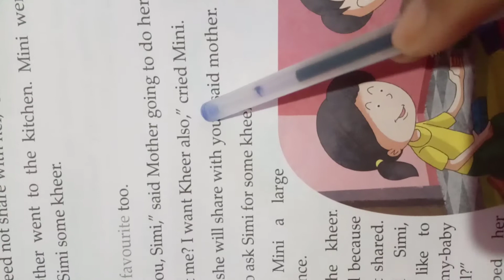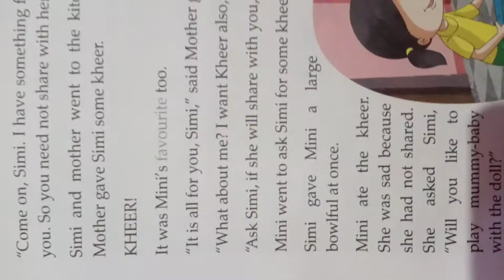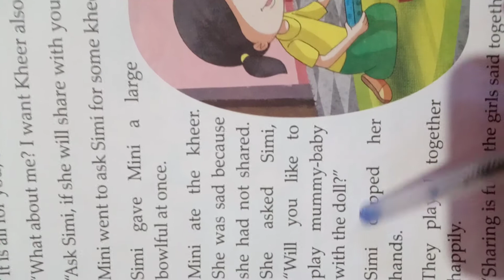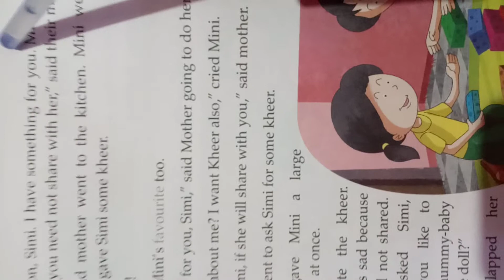S.S.Lenka ,not mine it is ours part 3